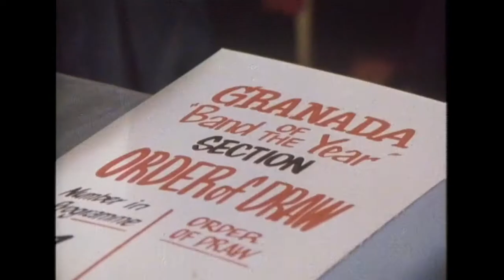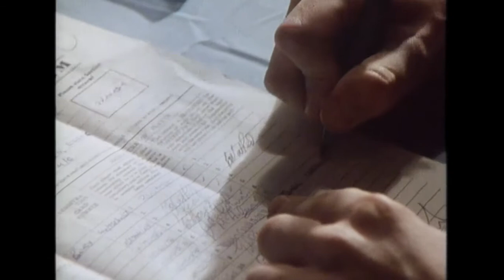Granada BOTY (1977)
1977 Granada Band of the Year
A few video cuts that include Besses o' th' Barn Band Players and Management